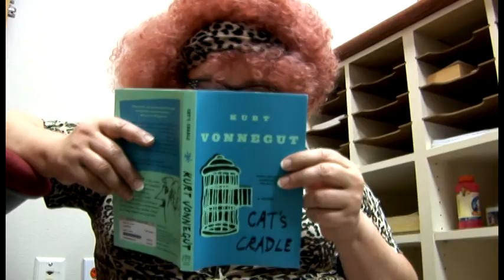Kitty Baby movie trailer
Meet Darlene Henderson, aka Kitty, crazy cat lady and office misfit. Kitty has the hots for John, but John has his gaze on Janine. After an office prank goes awry and Kitty takes the blame, John agrees to take Kitty out on a "date". It will be a night to remember as John enters into a surreal world of cat demons and feline lust run amok.
Can Janine save him?
Will Kitty have the last laugh?